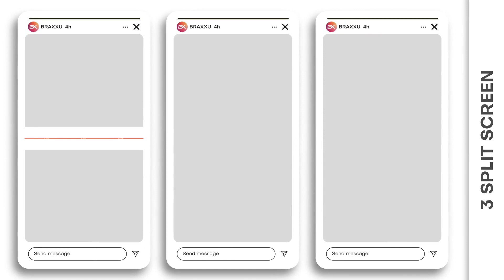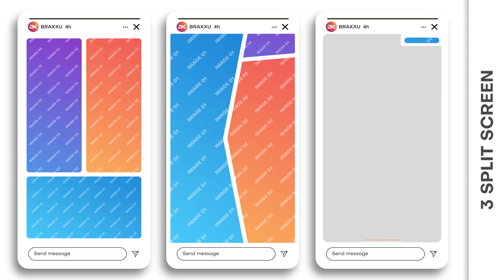Vertical Multiscreen - 3 Split Screen - After Effects Template Videohive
Project Features:
Fast Render;
Multi-purpose;
Universal design;

Project Details:
100% After Effects;
No Plugins required;
1080×1920p Resolution;
Duration of each scene: 0:30 min.;
The Fonts are not included, used Free Objective Font Family;